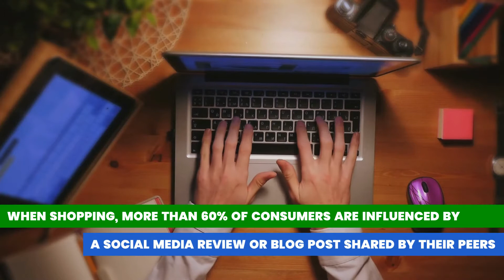Did You Know...Edition 33: Peer-to-Peer Marketing (P2P)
Did you know...Peer-to-Peer Marketing (P2P) is one of the oldest forms of marketing. In short, it’s a form of word-of-mouth that includes family, friends, and even current customers recommending your business to others. Check it out...